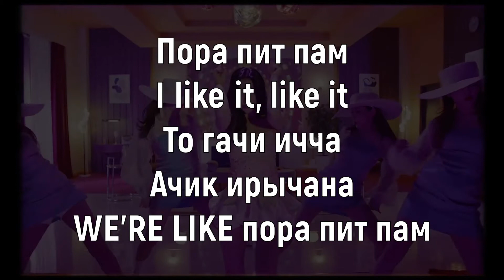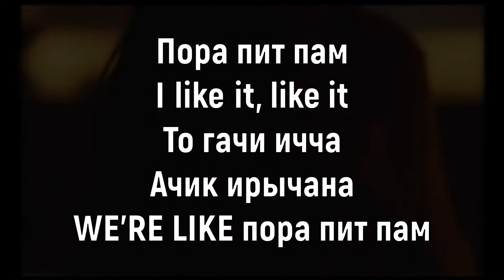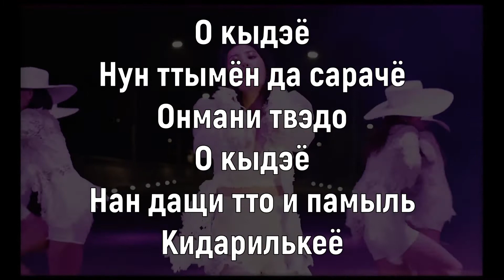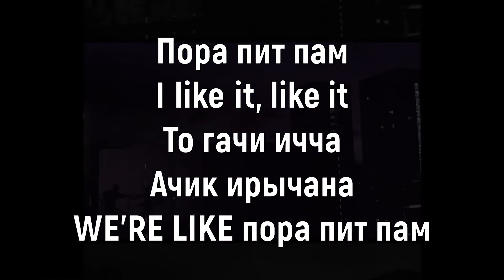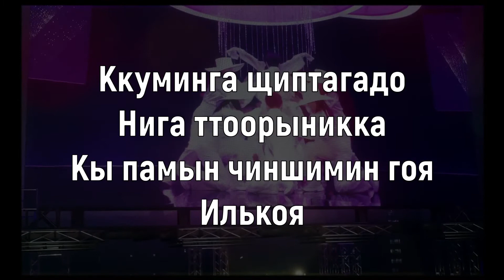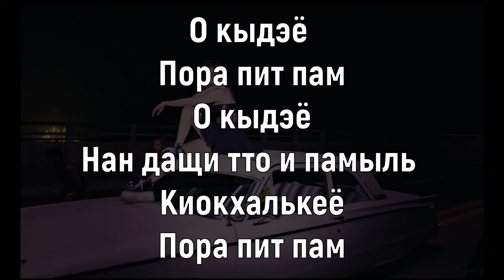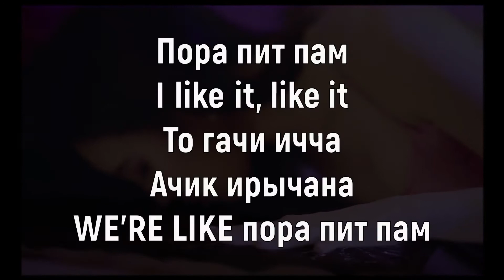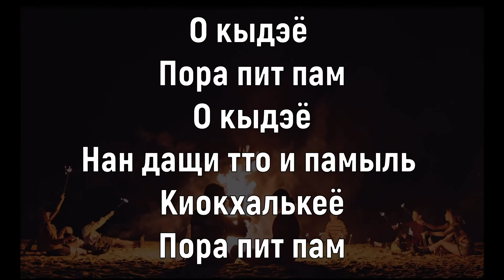Учим песню SUNMI - Pporappippam | Кириллизация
Текст:
Нэге моль вонханэ
Кынян мальман харэ
Ханырэ пёльдо тачугеттэ
Тарын гон ан барэ
И бамман вонханэ
Кыдэ сон чапко
Ан нвачулле

Пора пит пам I like it, like it
То гачи ичча
Ачик ирычана
WE'RE LIKE пора пит пам
Наль ханыль виро
Тотырё болле
И пам бам бам бам бам
Пора пит пам

О кыдэё
Нун ттымён да сарачё
Онмани твэдо
О кыдэё
Нан дащи тто и памыль
Кидарилькеё
Пора пит пам
Пора пит пам

Сурын ибедо ан двэннындэ
I'm tipsy
На чогым очироун кот катэ
Чигым аним онче?
Чам даптапханэ
Наль гамсса анко ип матчулле

Пора пит пам
I like it, like it
То гачи ичча
Ачик ирычана
Наль ханыль виро
Тотырё болле
Пора пит пам

О кыдэё
Онмани твэдо
О кыдэё
Нан даoи тто и памыль
Кидарилькеё

Ккуминга щиптагадо
Нига ттоорыникка
Кы памын чиншимин гоя
Илькоя

Пора пит пам
О кыдэё
Онмани твэдо
О кыдэё
Кидарилькеё
О кыдэё
Пора пит пам
О кыдэё
Нан дащи тто и памыль киокхалькеё
Пора пит пам